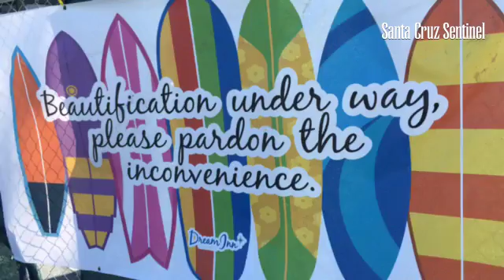SantaCruz @DreamInnHotel remodel of rooms, pool area, lobby to be complete March 30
By: Jondi Gumz
Published on: February 27, 2017